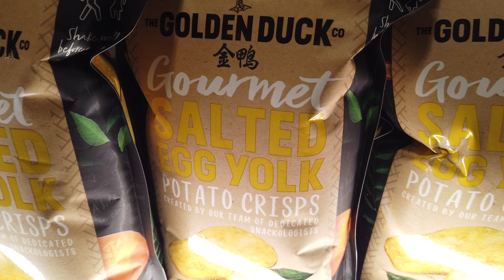Singapore loves goofy chip flavors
The strange flavors of Singapore chips